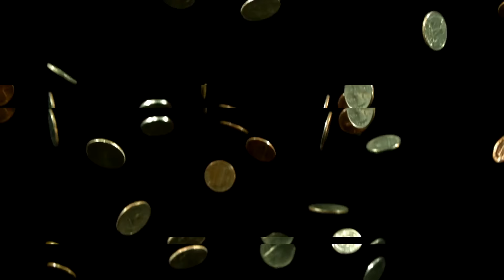The American Clock | Trailer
Watch our on-stage video of the Marathon Dance. This was a 1920s human endurance contest where couples danced almost non-stop for hundreds of hours.

‘For them the clock would never strike midnight, the dance and the music could never stop…’